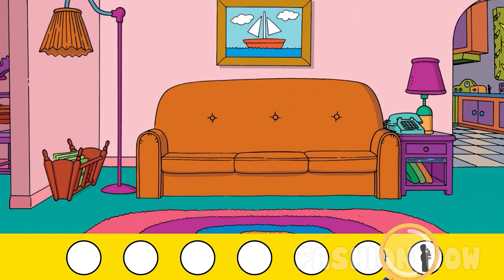The Simpsons Growing Up Full | Fashion Wow